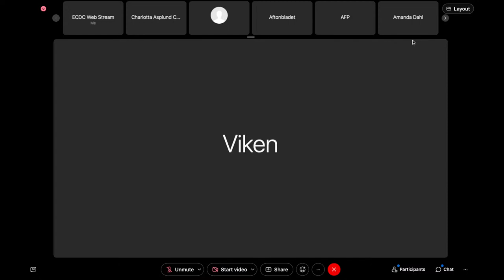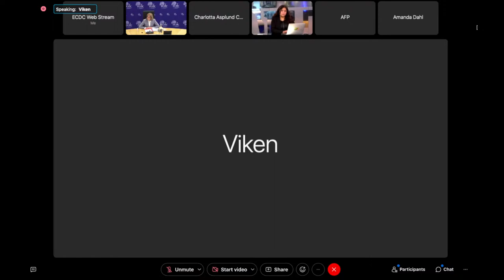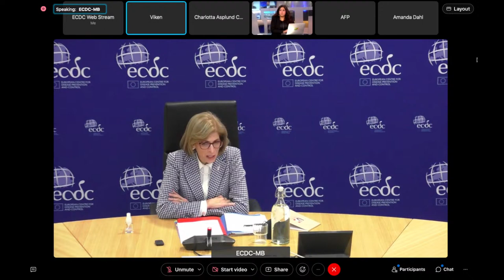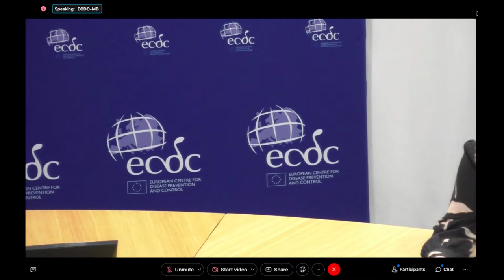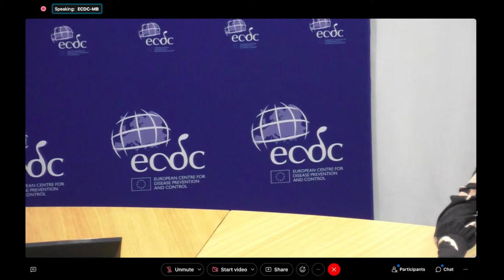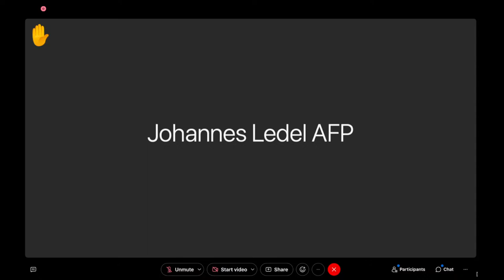Press Briefing: Commissioner Kyriakides, minister Hallengren, director Ammon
Press briefing during Commissioner for Health and Food Safety Stella Kyriakides and Minister of Health and Social Affairs of Sweden - Lena Hallegren visit to ECDC.